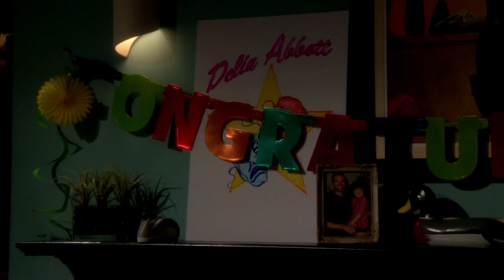10 16 13